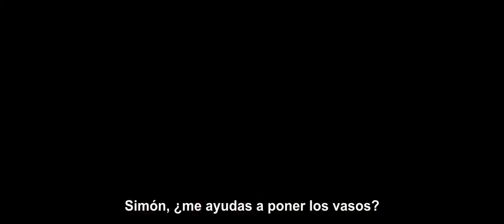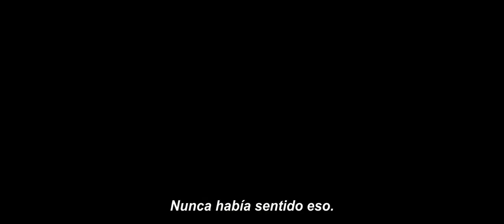La última vida de Simón - Tráiler Subtitulado [HD] - 2022 - Suspenso | Filmelier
Se estrena el 13 d Abril de 2022 en iTunes, Apple TV app, YouTube, Google Play y Totalplay.

Mira el tráiler oficial de [La última vida de Simón, con Benjamin Voisin, Martin Karmann, Camille Claris, Nicolas Wanczycki y Julie-Anne RothAlbert Geffrier. Película dirigida por Léo Karmann.

Simón es un niño huérfano con un don extraordinario: tomar la apariencia de otras personas. Un día, su mejor amigo muere en un accidente y él toma su lugar para cumplir su sueño de tener una familia. Pero vivir la historia de otro no es tan sencillo.